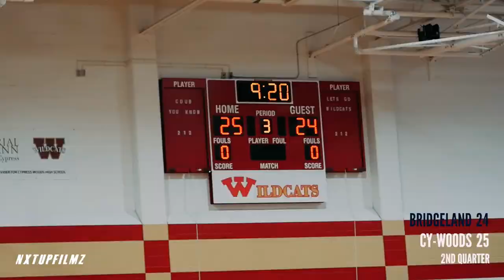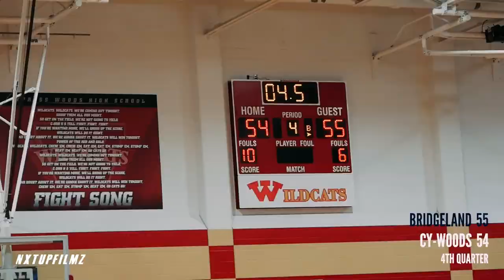"YOU'RE SUS!" | SENIOR NIGHT GAME GETS CRAZY INTENSE IN THE 4TH! *GOES TO THE LAST SHOT!*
Cy-Woods hosted Bridgeland for their senior night game. Cy-Woods gets in a big hole early in the first, but soon turns it around making it a tight fight. Game goes to the final shot...👀